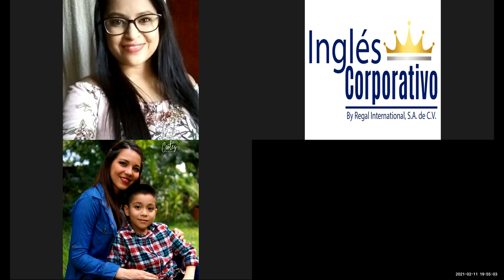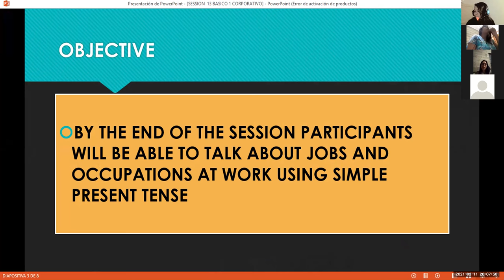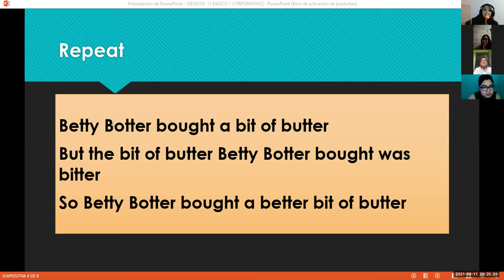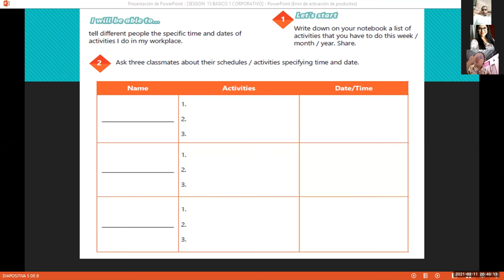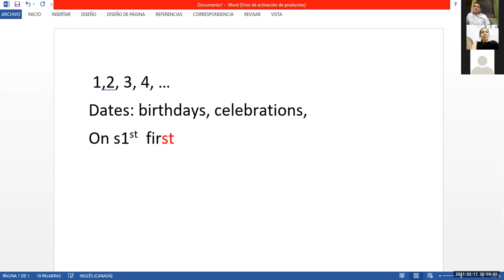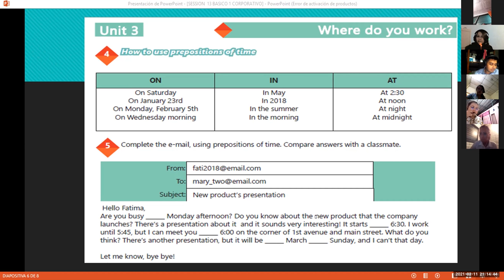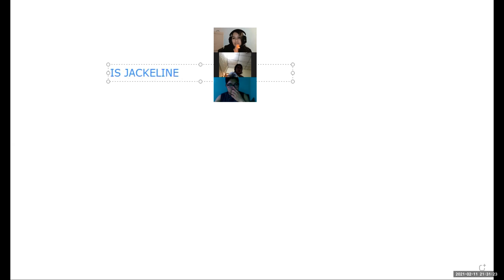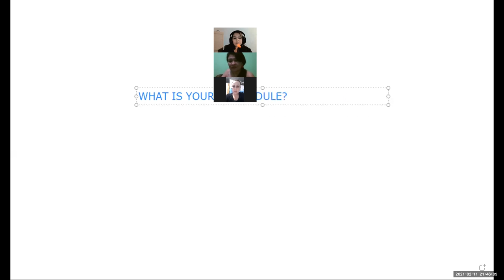Ingles Corporativo-Videoconferencia #14 How to use prepositions of time